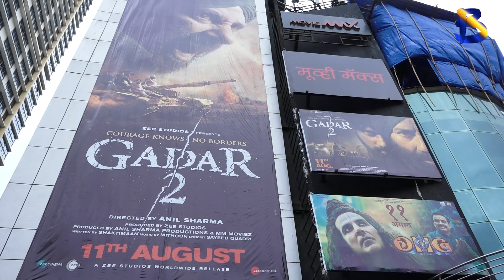Gadar 2 Team & Cast Promotes Movie On 77th Independence Day II Boogle Bollywood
Copyrights@BoogleBollywood